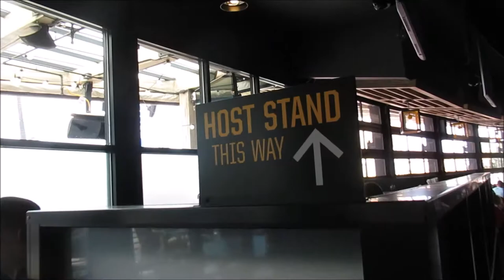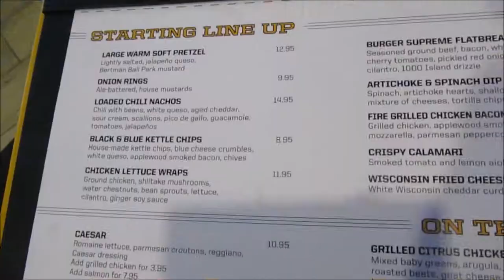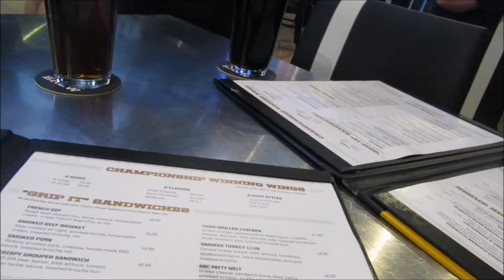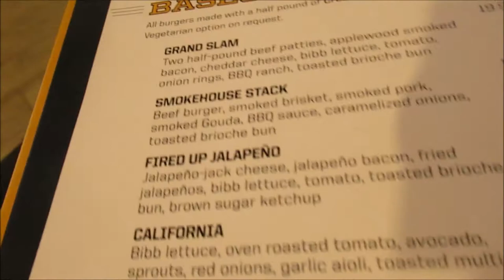NBC Brew & Grill - Universal Citywalk Dining Review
COMIX DIVISION
NERDROTIC CHANNEL
VARIOUS
CHRIS BARFIELD
TODD VANPOOL
BRIAN GASKILL
FEISTY FAN GIRL
UNRANKED CHEVRON
SLIGHTLY PEEVED CANADIAN
RICARDO MEDINA
KENNETH CURTIS BROWN
JASON CLARK
TIGERMASKENRH
PATRIOT CAT
SKYE ROSEBOOM
JESSE NOVACEK
ANDREW SALMONS
CAMDEN MAZZONE
NATHAN STANO
KRISTIAN SOUTHAN
J FAIRCLOUGH
DH
GR

COMIX DIVISION
NERDROTIC CHANNEL